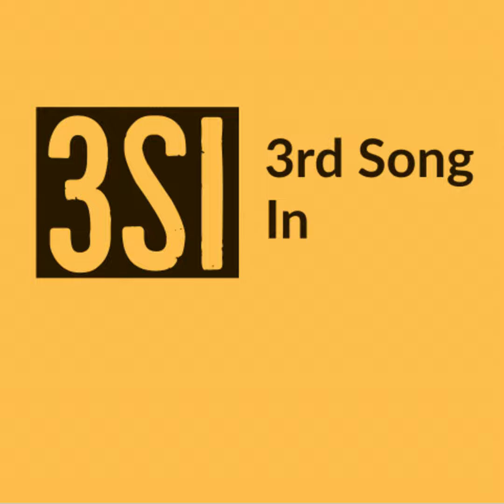1984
Chris Derickson and Tom Polacek explore their pop culture memories from the year they graduated high school.

Rate and review us wherever you listen to podcasts! Thanks for listening.